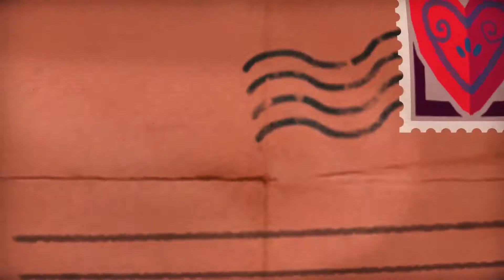Tearaway Unfolded- 17- THE CONTROLLER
I don't know what just happined 0_0